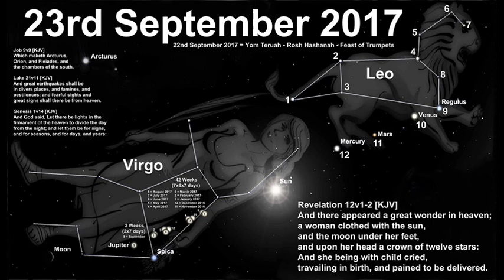🔝 23 de Setembro de 2017 | O Que Representa? (PARTE 3)